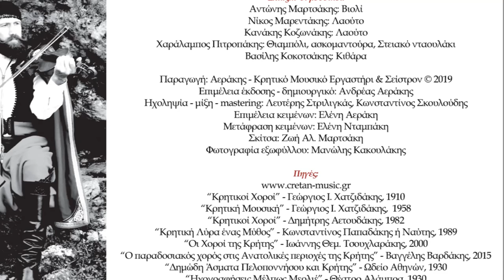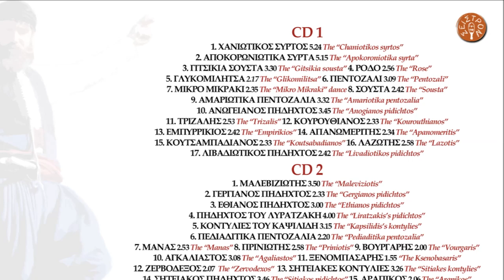ΑΝΤΩΝΗΣ ΜΑΡΤΣΑΚΗΣ - ΑΜΑΡΙΩΤΙΚΑ ΠΕΝΤΟΖΑΛΙΑ (ΣΙΓΑΝΟΣ ΡΕΘΥΜΝΟΥ) | Official Audio Release © 2019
ANTONIS MARTSAKIS - THE AMARIOTIKA PENTOZALIA OR SIGANOS FROM RETHYMNO | Official Audio Release © 2019

Ο “Σιγανός” στην επαρχία Αμαρίου είναι συρτός τραγουδιστικός χορός. Οι βηματισμοί χρησιμεύουν για να τηρηθεί ο ρυθμός της μελωδίας. Το μέτρο της μουσικής είναι 2/4. Οι μελωδίες του εναλλάσσονται συνεχώς θυμίζοντας αρχαίους πυρρίχιους ήχους.

The “Siganos” from Amari Province is a type of “Syrtos” dance. Its steps help the rhythm of the melody to be maintained. The bar is 2/4. The melodies are continually alternated and remind of ancient Pyrrhic sounds.

ΠΕΡΙΕΧΟΜΕΝΑ:

CD 1
1.ΧΑΝΙΩΤΙΚΟΣ ΣΥΡΤΟΣ (ΠΡΩΤΟΣ ΣΥΡΤΟΣ) 5.24
2.ΑΠΟΚΟΡΩΝΙΩΤΙΚΑ ΣΥΡΤΑ 5.15
3.ΓΙΤΣΙΚΙΑ ΣΟΥΣΤΑ Ή ΡΟΥΜΑΤΙΑΝΗ 3.30
4.ΡΟΔΟ 2.56
5.ΓΛΥΚΟΜΙΛΗΤΣΑ 2.17
6.ΠΕΝΤΟΖΑΛΙ 3.09
7.ΜΙΚΡΟ ΜΙΚΡΑΚΙ 2.35
8.ΣΟΥΣΤΑ 2.42
9.ΑΜΑΡΙΩΤΙΚΑ ΠΕΝΤΟΖΑΛΙΑ 3.32
10.ΑΝΩΓΕΙΑΝΟΣ ΠΗΔΗΧΤΟΣ 3.45
11.ΤΡΙΖΑΛΗΣ 2.53
12.ΚΟΥΡΟΥΘΙΑΝΟΣ 2.33
13.ΕΜΠΥΡΡΙΚΙΟΣ 2.42
14.ΑΠΑΝΩΜΕΡΙΤΗΣ 2.34
15.ΚΟΥΤΣΑΜΠΑΔΙΑΝΟΣ 2.33
16.ΛΑΖΩΤΗΣ 2.58
17.ΛΙΒΑΔΙΩΤΙΚΟΣ ΠΗΔΗΧΤΟΣ 2.42

CD 2
1.ΜΑΛΕΒΙΖΙΩΤΗΣ 3.50
2.ΓΕΡΓΙΑΝΟΣ ΠΗΔΗΧΤΟΣ 2.33
3.ΕΘΙΑΝΟΣ ΠΗΔΗΧΤΟΣ 3.00
4.ΠΗΔΗΧΤΟΣ ΤΟΥ ΛΥΡΑΤΖΑΚΗ 4.00
5.ΗΡΑΚΛΕΙΩΤΙΚΕΣ ΚΟΝΤΥΛΙΕΣ 3.15
6.ΠΕΔΙΑΔΙΤΙΚΑ ΠΕΝΤΟΖΑΛΙΑ 2.20
7.ΣΚΟΙΝΙΩΤΙΚΕΣ ΚΟΝΤΥΛΙΕΣ 2.53
8.ΠΡΙΝΙΩΤΗΣ 2.58
9.ΒΟΥΡΓΑΡΗΣ 2.00
10.ΑΓΚΑΛΙΑΣΤΟΣ 3.08
11.ΞΕΝΟΜΠΑΣΑΡΗΣ 1.55
12.ΖΕΡΒΟΔΕΞΟΣ 2.07
13.ΣΗΤΕΙΑΚΕΣ ΚΟΝΤΥΛΙΕΣ 3.26
14.ΣΗΤΕΙΑΚΟΣ ΠΗΔΗΧΤΟΣ 3.46
15.ΑΡΑΠΙΚΟΣ 2.06

Έπαιξαν οι μουσικοί:
Αντώνης Μαρτσάκης: Βιολί
Νίκος Μαρεντάκης: Λαούτο
Κανάκης Κοζωνάκης: Λαούτο
Χαράλαμπος Πιτροπάκης: Θιαμπόλι, ασκομαντούρα, Στειακό νταουλάκι
Βασίλης Κοκοτσάκης: Κιθάρα

Παραγωγή: Αεράκης - Κρητικό Μουσικό Εργαστήρι & Σείστρον © 2019
Ηχοληψία - μίξη - mastering: Λευτέρης Στριλιγκάς, Κωνσταντίνος Σκουλούδης
Επιμέλεια κειμένων: Ελένη Αεράκη
Μετάφραση κειμένων: Ελένη Νταμπάκη
Σκίτσα: Ζωή Αλ. Μαρτσάκη
Φωτογραφία εξωφύλλου: Μανώλης Κακουλάκης